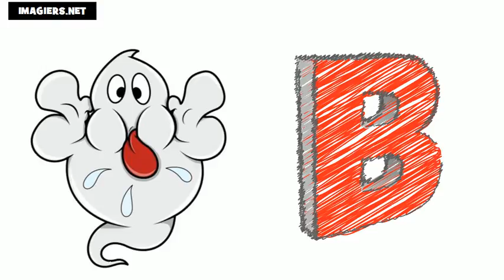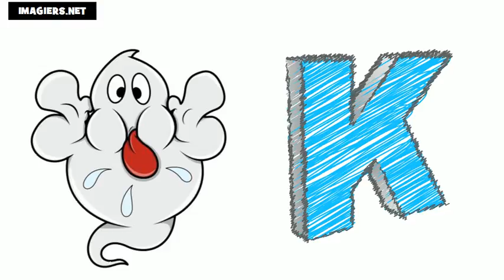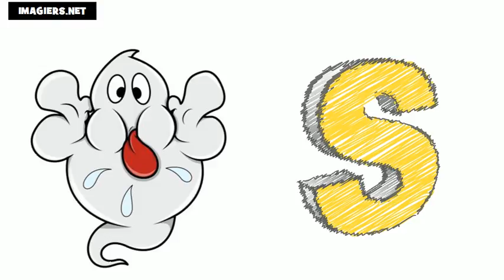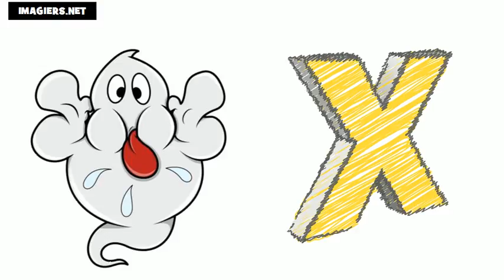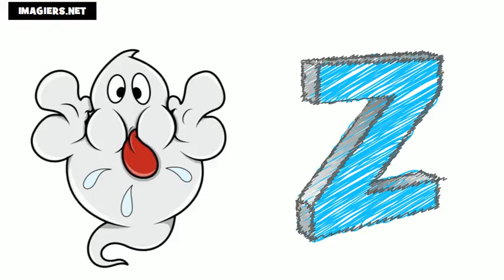រៀន ភាសាបារាំង # អក្ខរក្រម ភាសាបារាំង